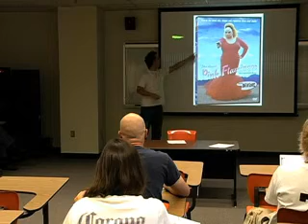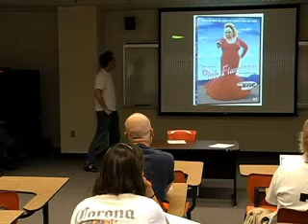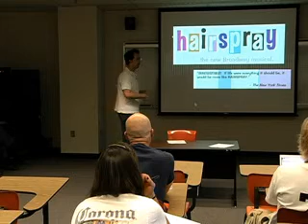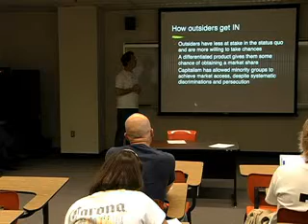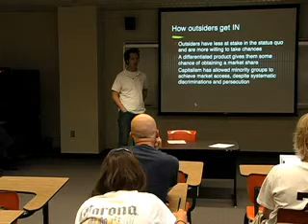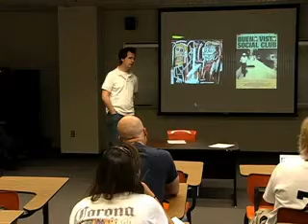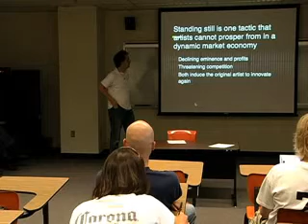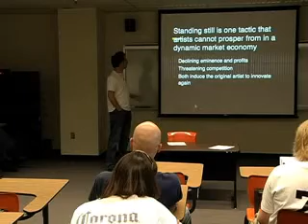George Howard: How Outsiders Drive Art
In the section of George Howard's presentation, he explains how outsiders and marginalized minorities drive artistic innovation.